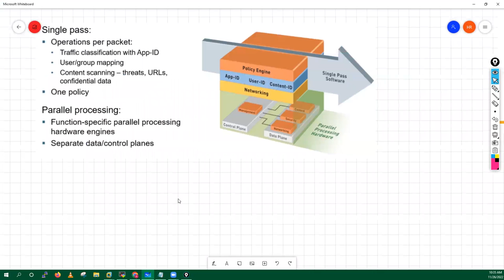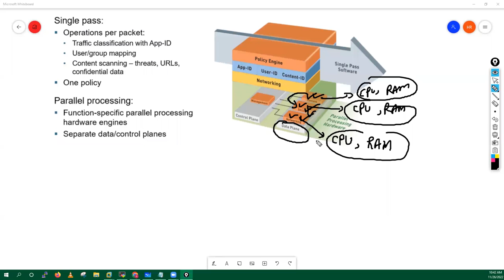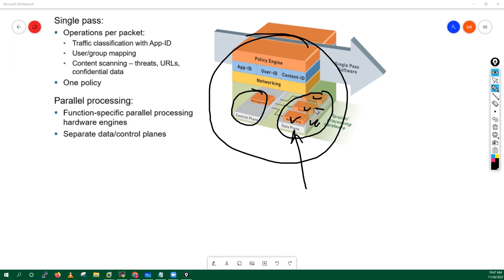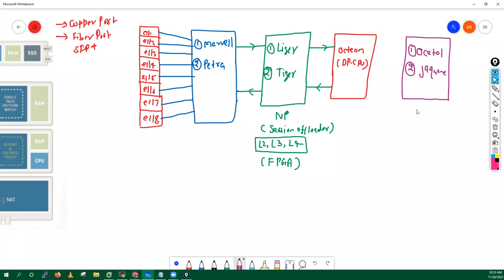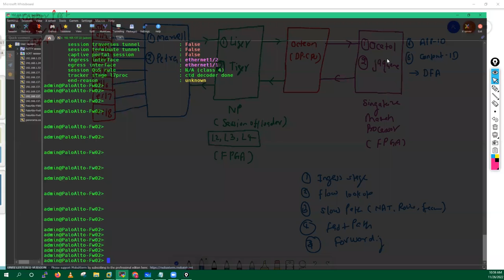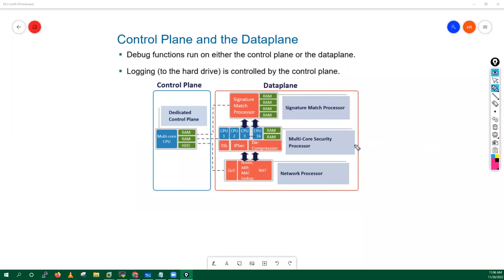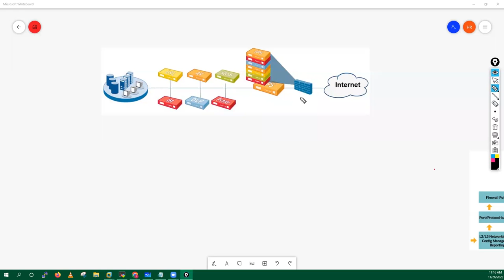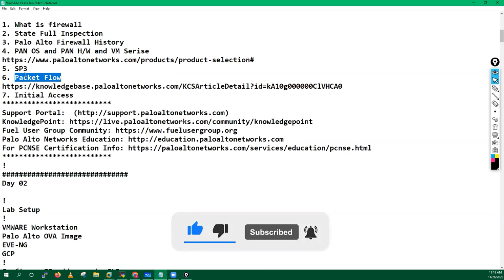Lecture 1: Palo Alto Interview Questions || SP3 Architecture of Palo Alto firewall Training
Palo Alto Firewall #Interview most Frequently asked questions || SP3 Architecture of Palo Alto firewall Training || in Hindi

Today, In this video I am talking about SP3 Architecture of Palo Alto firewall. After watching this video your all doubts related to this topic are cleared.

OR

OR

You can Install our application to get all our premium courses

✨Hashtags✨